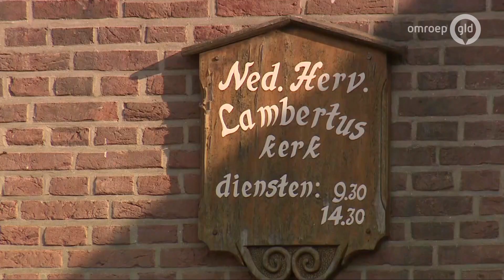Trompetgeschal vanaf de toren van de Lambertuskerk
OLDEBROEK - Zoals elk jaar werden inwoners van Oldebroek op eerste paasdag gewekt door trompetgeschal vanaf de toren van de Lambertuskerk.